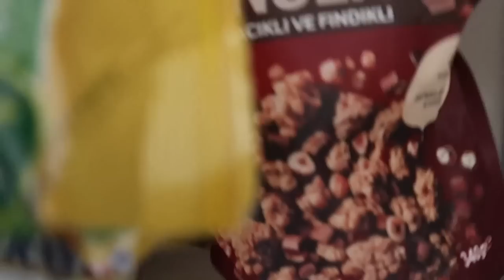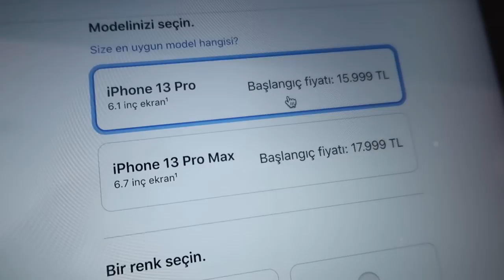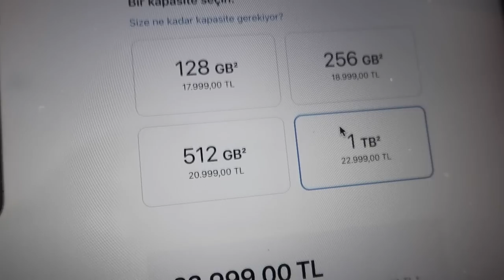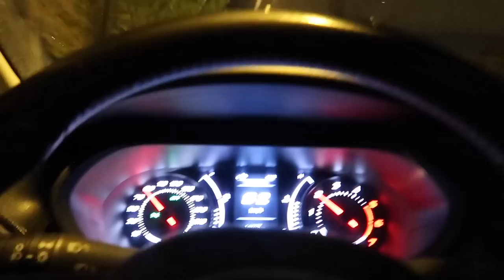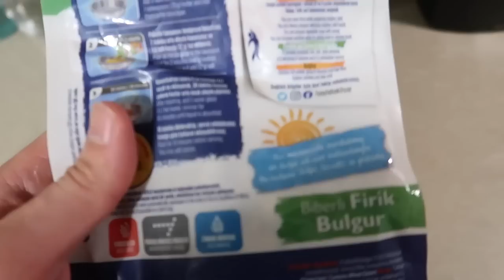İPHONE 13 PRO MAX ALASIM VAR ! BU İŞİ PROFESYONEL YAPIYORMUŞUZ ! KARDİYO GÜNÜ | AYAKKABI DAHİSİ VLOG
iphone 13 pro max alasım var, profesyonel boks yapıyormuşuz kardiyo günü ayakkabı dahisi vlog